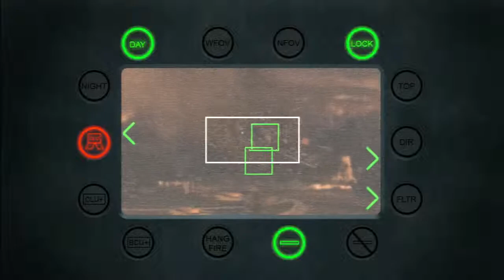#10 Mission #6 Of Their Own Accord Act II - MW2 Campaign Walkthrough